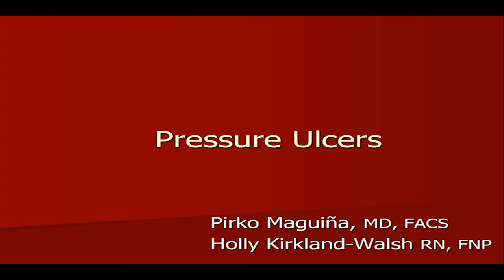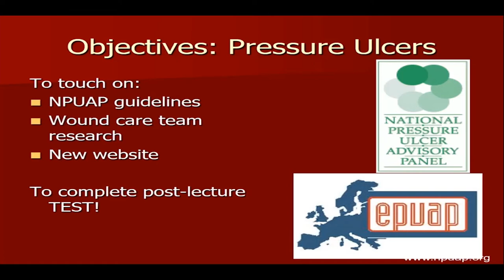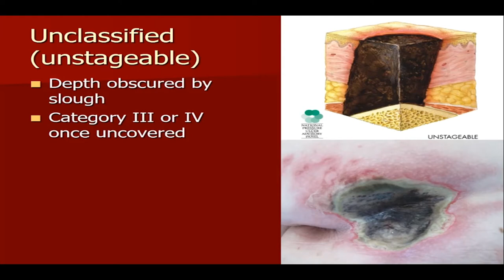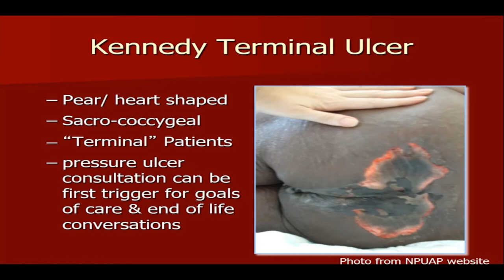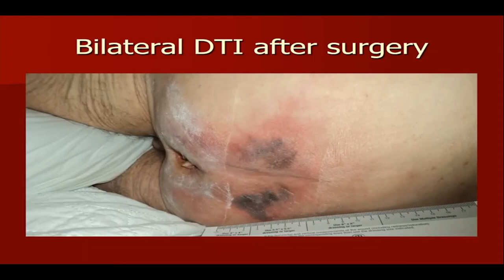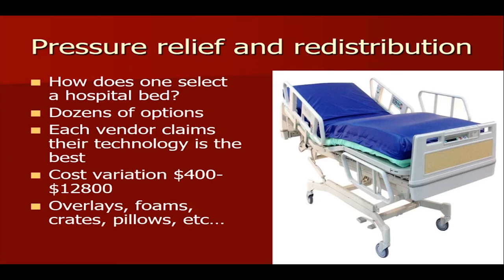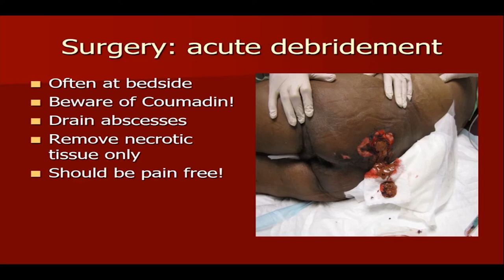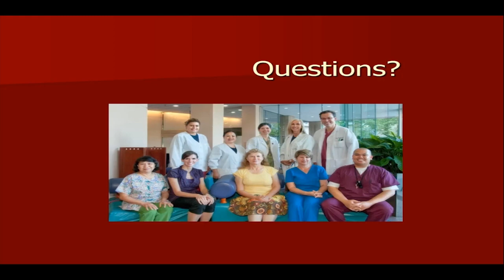Pressure Ulcers - Pirko Maguina, MD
Presented 03/06/2018
Department of Surgery Grand Rounds
Presenters: Pirko Maguina, MD, FACS
Title: Pressure Ulcers